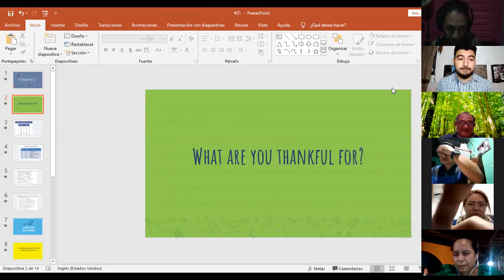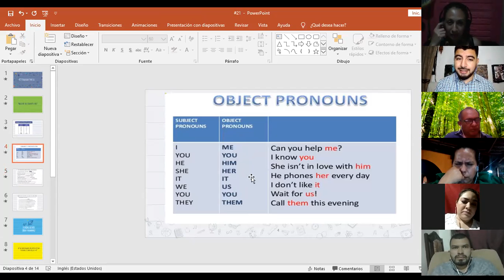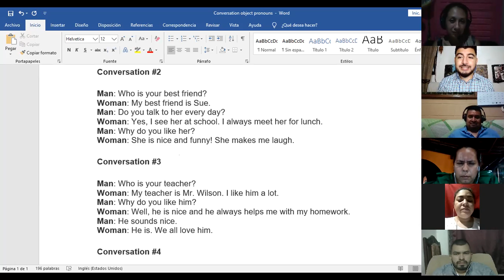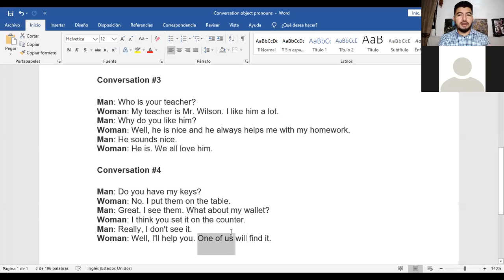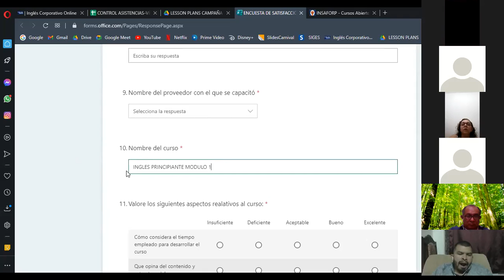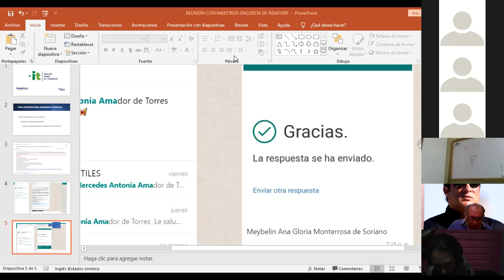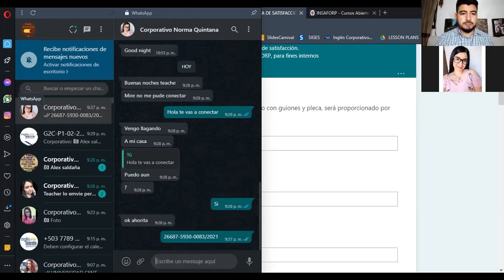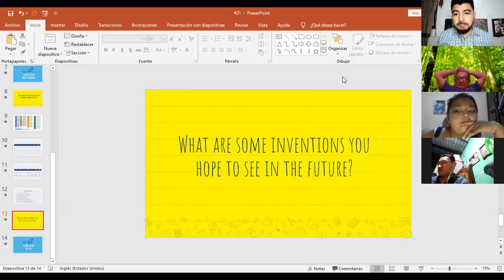Ingles Corporativo-Videoconferencia #20-Final Review